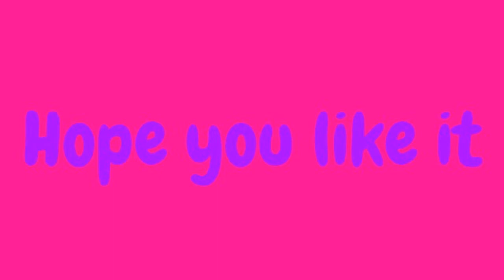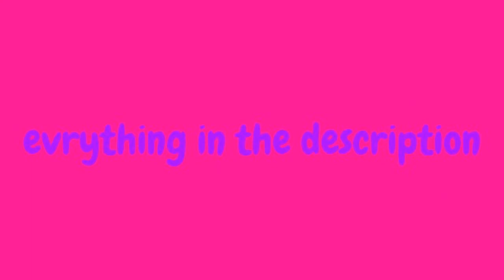MInecraft sever tour lolpvp 2014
My Twitter Sever ip: mc.lolpvp.com lolpvp websitte